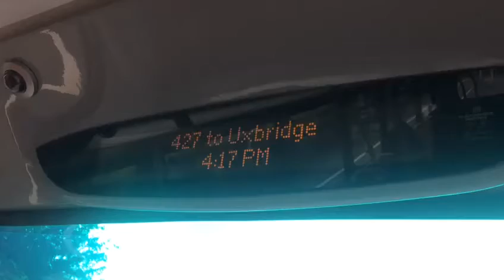427 to Uxbridge.